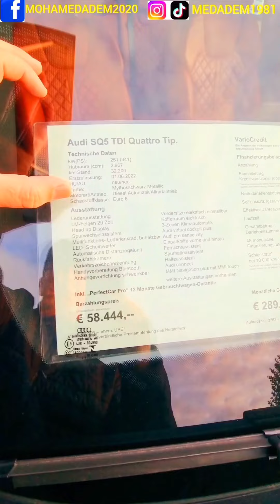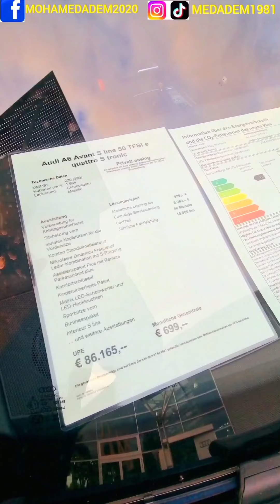سيارات أودي Audi أقل من 3 سنوات و جديدة 2024 في وكالة Offenburg بألمانيا.